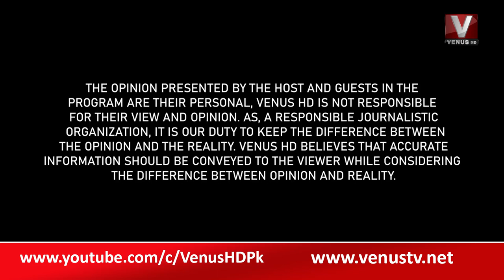|| THE DAILY SHOW WITH MUNIR MEMON || VenusHD || 19-12-2022 ||